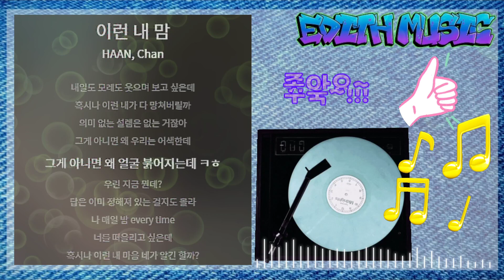HAAN, Chan - 이런 내 맘 (대충 캠퍼스로맨스임 X HAAN & Chan) ----- (R&BSoul)